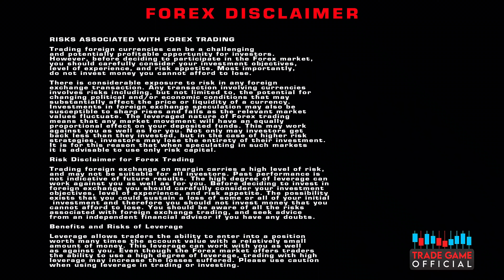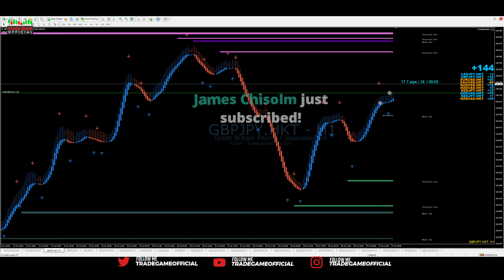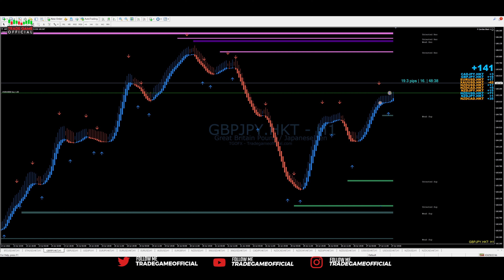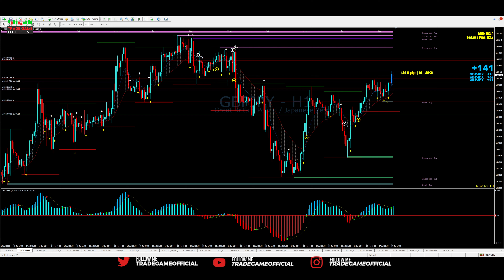How To Catch 100 Pips Daily On Any Pair 😲💸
👉Get The Beginners & Advanced  Day Traders Course

Tradegameofficial.com

👉Instagram.com/tradegameofficial